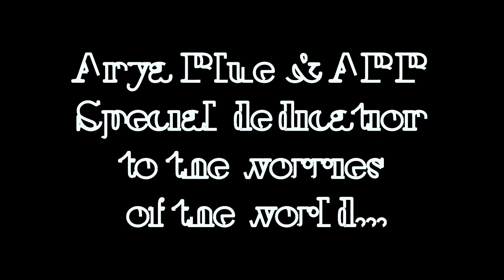Lift Us Up Where We Belong |Live Cover With Storyboard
This is more than just a raw live performance - it is a declaration, proclamation and revelation!